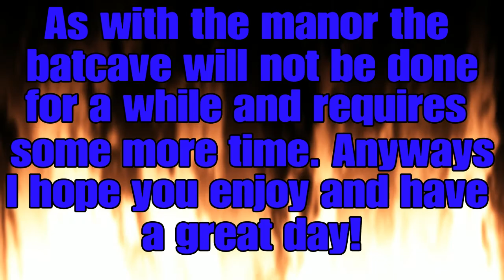The Batcave(Teaser trailer)